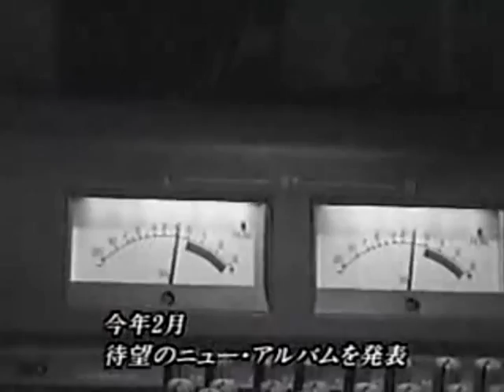Ben Folds Five - '90's Interview & Performance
Ben Folds Five perform Jackson Cannery and Song For The Dumped (Japanese), plus an interview with some traditionally awkward questions!